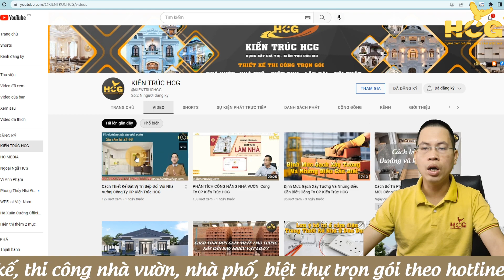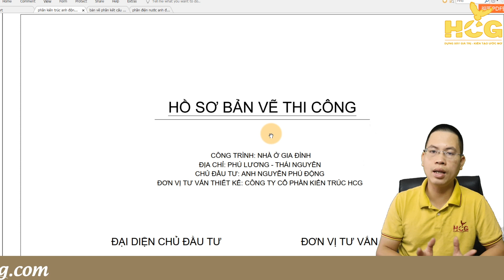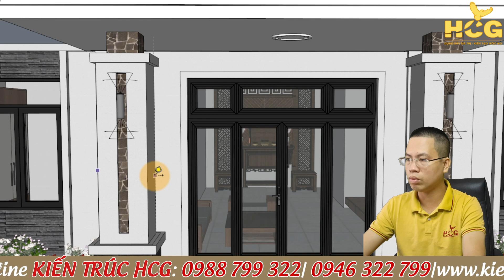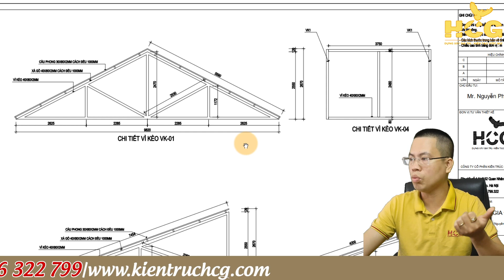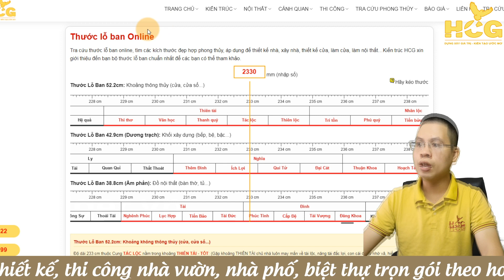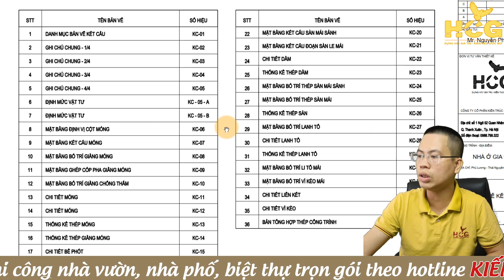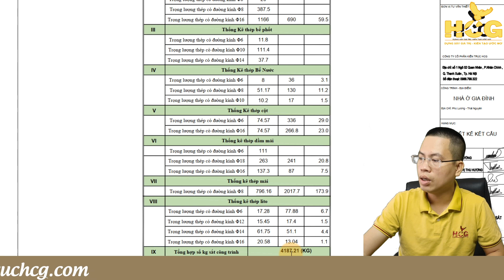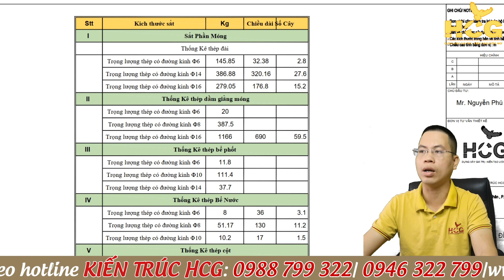Mẫu Nhà Vườn Mái Nhật 3 Phòng Ngủ Tại Phú Lương Thái Nguyên| Công Ty CP Kiến Trúc HCG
Hôm nay Công ty chúng tôi mang đến cho bạn 1 video về Mẫu Nhà Vườn Mái Nhật 3 Phòng Ngủ Tại Phú Lương Thái Nguyên. Với hình thức được tái hiện trên 3D, quý vị sẽ được trải nghiệm những hình ảnh chân thật cũng như số liệu thực tế cảu bản vẽ khi được chiếu lên 3D và cảm nhận sự hoàn hảo đến từng chi tiết cảu công trình. Hãy cùng đón xem!
🌍 CÁC BẠN HÃY VÀO WEBSITE ĐỂ NHẬN THÊM THÔNG TIN HỮU ÍCH XÂY DỰNG
✔️ facebook cá nhân Kts. Hà Xuân Cương
☎ Hotline 1 : 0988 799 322
☎ Hotline 2 : 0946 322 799
- Chúng tôi hiểu xây nhà là tổ ấm hạnh phúc của mỗi gia đình. Vậy nên mỗi công trình HCG đều nghiên cứu và thiết kế sao cho phù hợp cũng như đẹp nhất và tốt nhất cho gia chủ trên mọi miền tổ quốc.
- HCG hiện nay là đơn vị thiết kế thi công có mặt trên 63 tỉnh thành. HCG xin chân thành cảm ơn các Qúy chủ đầu tư đã tin tưởng sử dụng dịch vụ thiết kế thi công HCG.
-  Kênh  @KIENTRUCHCG  là 1 trong kênh chuyên mẫu nhà vườn, nhà phố, biệt thự, lâu đài với khối lượng công trình thực tế nhiều nhất hiện nay.